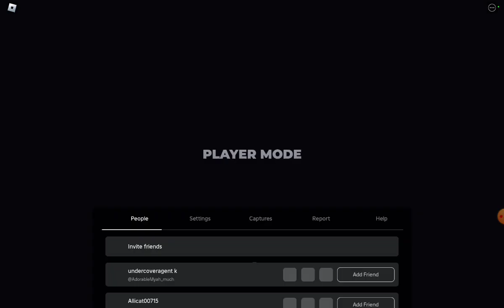Playing PANIK with Flippy92013